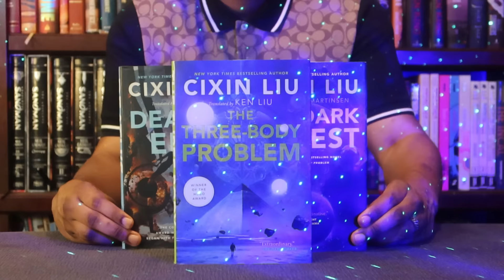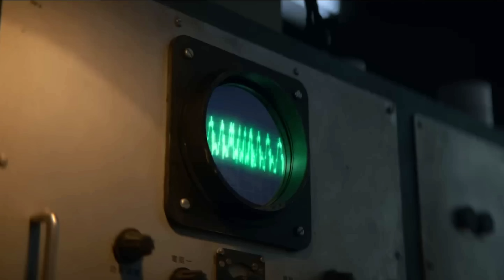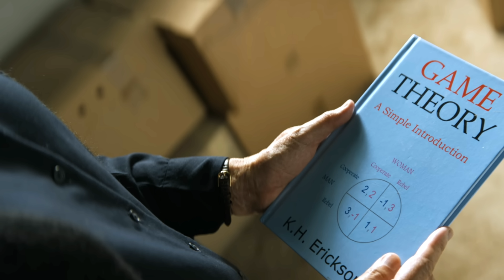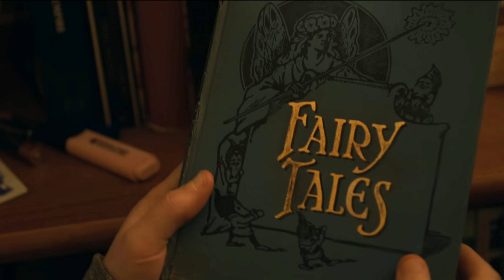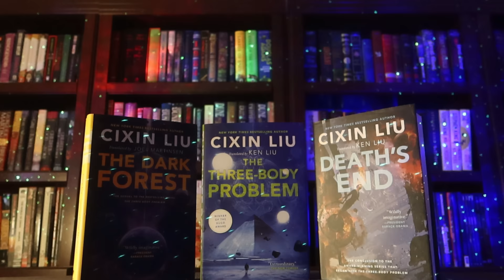Three Body Problem Netflix (Season 1) Review + Book Comparison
Three Body Problem just released on Netflix. It’s of course based on the book series Remembrance of Earth’s Past and yes I mean based on the series because the first season doesn’t just cover the first book in the series, The Three-Body Problem, it moves into the Dark Forest, and even has scenes from the third book in the series, Death’s End. It shows that they are thinking about this as a series and they have every plan to continue the show. In fact, Season 2 is already in the works. They had the task of establishing the essence of the entire series, not just the first book. Now you guys know that I’m a huge fan of this book series, I’ve done several videos covering it on this channel. I definitely was apprehensive about this show, I’m a big fan of George RR Martin's ASOIAF books, and I really didn’t enjoy what the creators of its adaptation, Game of Thrones, did with the last several seasons of it. When I heard they were doing Three-Body Problem, I was nervous, to say the least. But I was more than willing to give them a chance, this series unlike ASOIAF is finished.

So what did I think of the show? Is it a good show? Is it worth the watch? I would have to say unequivocally yes, it is absolutely worth the watch. It is good science fiction! But how does it work as an adaptation of the book well let’s get into this.

🎥 Mentioned Videos